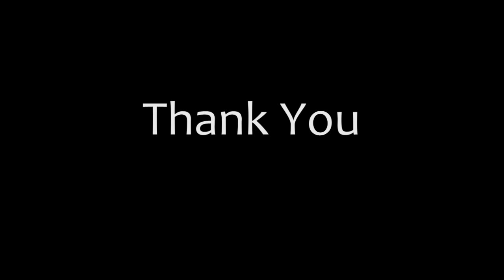POP VORAVIT Lick&Trick